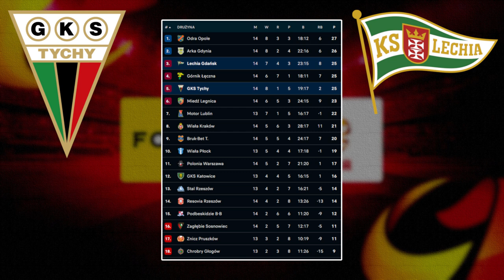GKS TYCHY 1-3 LECHIA GDAŃSK | 14. kolejka Fortuna 1 Liga 2023/2024 | Lechia wskoczyła na podium!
📅 5 listopada 2023, 12:40
🏟  Stadion: Stadion Miejski Edukacji 7 W Tychach.

GKS Tychy - Lechia Gdańsk 1:3 (0:1)

Bramki:
0:1 ⚽ Maksym Chłań 24'
1:1 ⚽ Bartosz Śpiączka 52'
1:2 ⚽ Rifet Kapić 54'
1:3 ⚽ Tomas Bobcek 61'

Skład GKS Tychy:

Maciej Kikolski - Dominik Połap, Marko Dijakovic, Nemanja Nedić, Jakub Budnicki (46' Jakub Tecław), Marcel Błachewicz - Przemysław Mystkowski (46' Wiktor Niewiarowski), Norbert Wojtuszek, Marcin Szpakowski (46' Bartosz Śpiączka), Mateusz Radecki (76' Natan Dzięgielewski) - Daniel Rumin (76' Jakub Bieroński).
Trener: Dariusz Banasik.

Skład Lechii Gdańsk:

Bohdan Sarnawśkyj - Dominik Piła, Elias Olsson, Andrei Chindris, Miłosz Kałahur - Camilo Mena (90+2' Louis D'Arrigo), Tomasz Neugebauer (67' Kacper Sezonienko), Iwan Żelizko, Rifet Kapić (74' Jan Biegański), Maksym Chłań (90+1' Jakub Sypek) - Tomas Bobcek (67' Łukasz Zjawiński).
Trener: Szymon Grabowski.

🟨 Żółte Kartki:
GKS Tychy - 45' Jakub Budnicki, 79' Bartosz Śpiączka, 83' Dominik Połap, 90+2' Nemanja Nedić, 90+6' Marko Dijakovic, 90+7' Natan Dzięgielewski.
Lechia Gdańsk - 73' Iwan Żelizko, 90+7' Jan Biegański.

Czerwona Kartka:
GKS Tychy - 90+'7 Nemanja Nedić.

Sędzia: Damian Sylwestrzak (Wrocław).